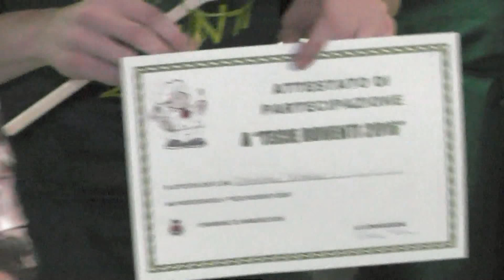21 05 2016 chiarano 2016 festa dell'agricoltura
CHIARANO.(Riprese effettuate con Telecamera Panasonic AG-AC8EJ ) 21-22 Maggio 2016 Torna la Festa dell’agricoltura. Prove tecniche di aratura, volo di aquiloni e gara di frittate si svolgeranno sabato 21 e domenica 22, in via Dosa di Sotto. La festa inizia sabato alle 16 con la festa degli aquiloni,
alle 19 “tecie roventi” sfida per la miglior frittata. Domenica, alle 8, esposizione di macchine agricole vecchie e nuove. Prove di aratura, pranzo, sarà presente anche il Governatore del Veneto Luca Zaia. Nel pomeriggio tiro con la slitta.